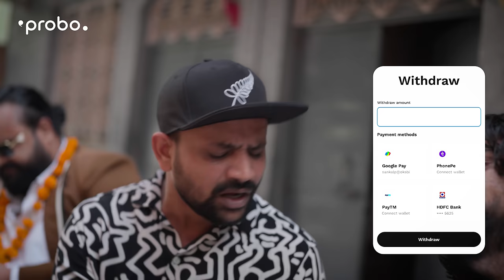SHADI या BARBADI II OFFICIAL VIDEO II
Ye kahani har us ghar se relate karte hue bnayi gayi hai jinke ghar me Aurato ki ladai hone ki wajah se Ghar Ghar nahi rehta aur kahi na kahi us Ghar ki khusiya , Sukoon or paisa sab chala jata hai. Aur wo Ghar Barbadi ki taraf chala jata hai lekin hum ye kabhi nahi sochte akhir us barbadi ki wajah kya thi.
Story: Master G & Bunny
Director: Prakash Soni & Master G
Cameraman: Amir Khan
Edit: Amir khan & Prakash Soni
Props Arrangements: Sevengers Ki Sena